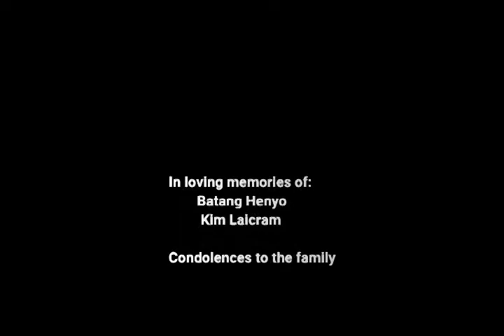JEWELRY ROBBERY(media nasawi)- 26/07 - Manila City RP - fiveM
Matapos ang isang nakawan, nauwi sa ambush ang sinasakyan ng dalawang media. Panoorin ang detalye.